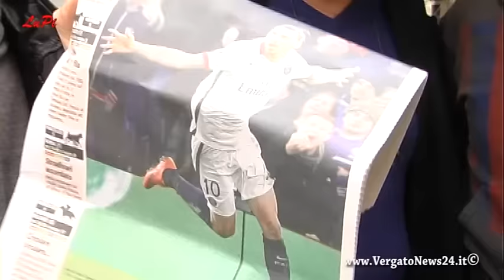Club Vergato Rosso Blu – Bologna Verona 0-1 La "disperazione" del 5 aprile